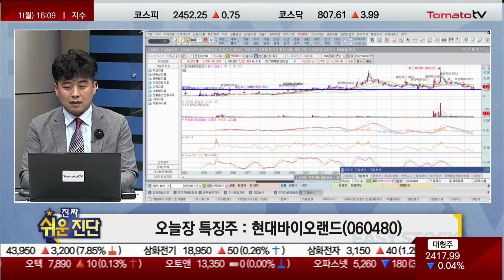윤겸 전문가 오늘 장 특징주, 현대바이오랜드 / 진짜쉬운진단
▶윤겸(토마토투자클럽)
▶오늘장 특징주
현대바이오랜드(060480)
- 의약품, 화장품, 건강식품
- 특별한 공시 없는 매수세
- 공매도 수량 210주 미만
- 금융 당국 공매도 불법 근절
- 외국인의 하반기 공매도 하락 통계